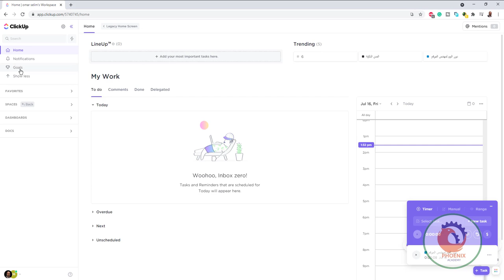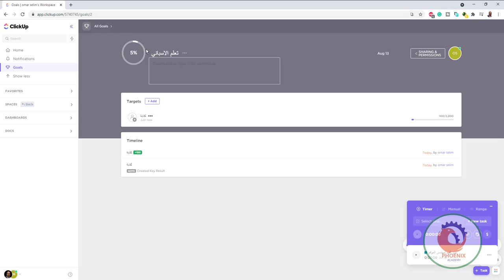clickup تنظيم الاهداف